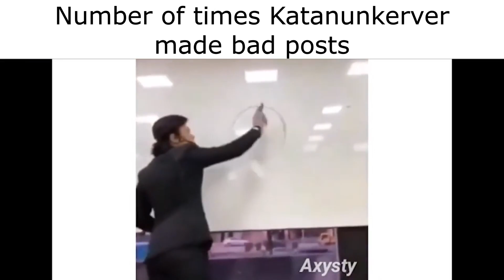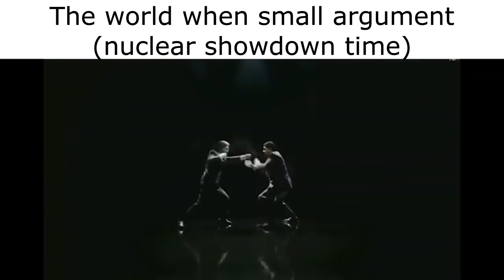RGBN Slander 2